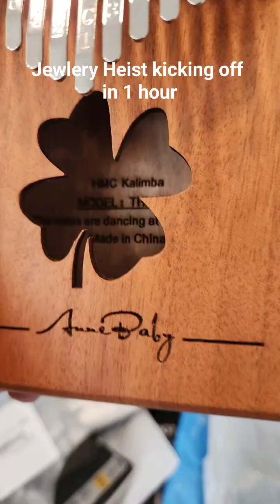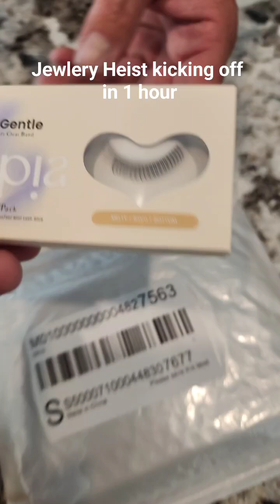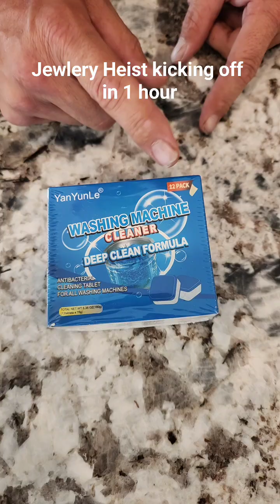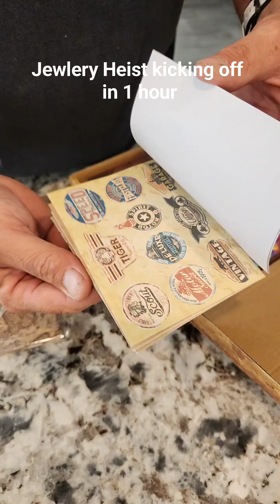Carolyn Unboxing Mystery!!